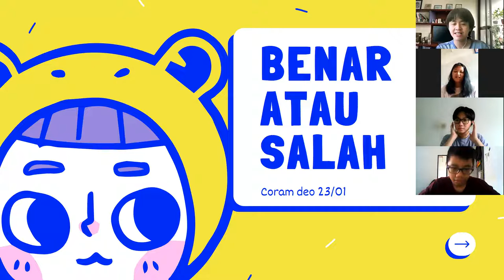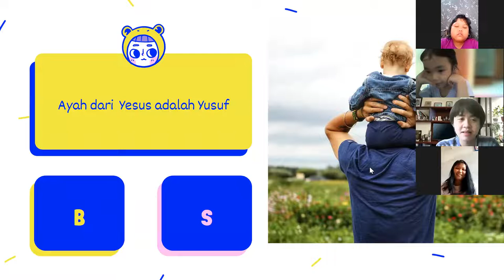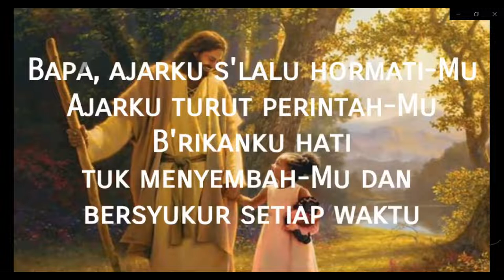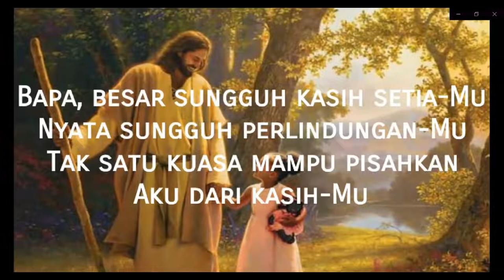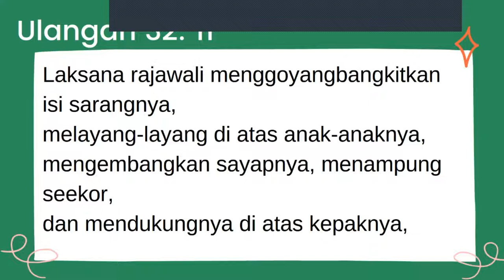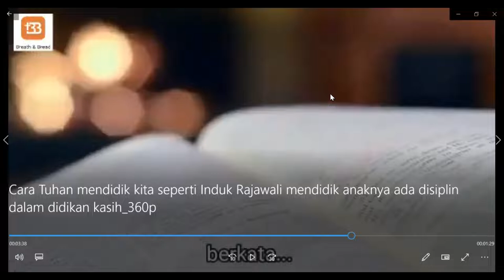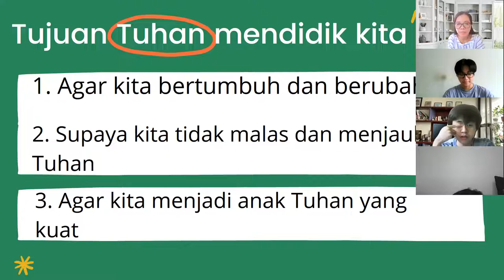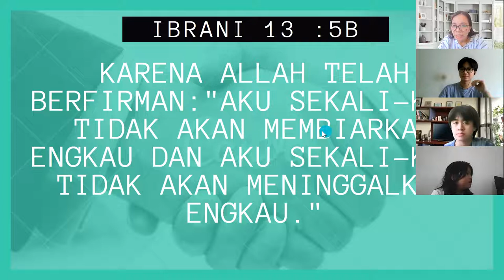SUNDAY SERVICE KEGA CORAMDEO (ZOOM) 23 JANUARI 2022